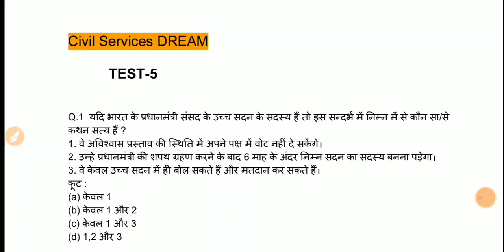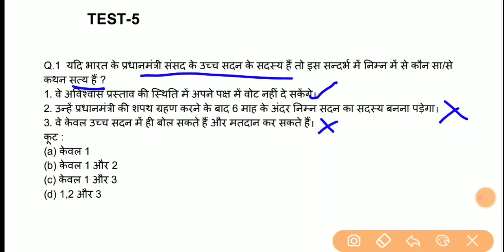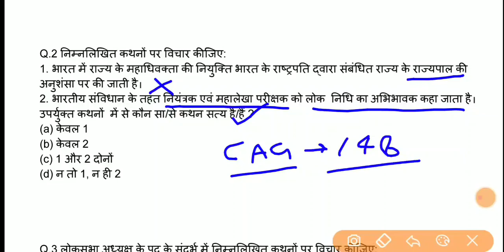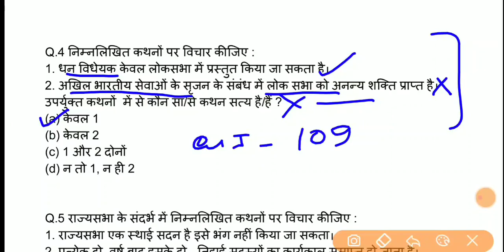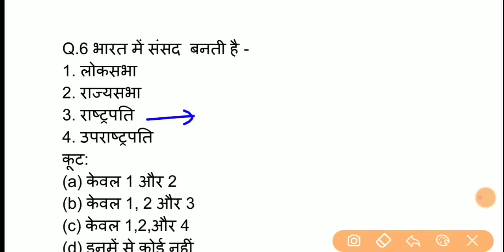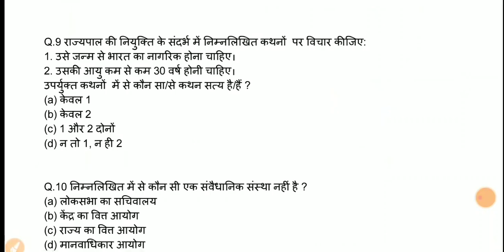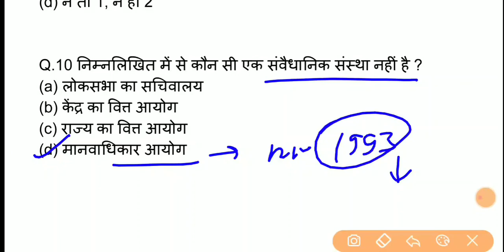UPSC CSE Prelims 2020 Test Series TEST-5 | IAS प्रारंभिक परीक्षा 2020 के लिए Test Series